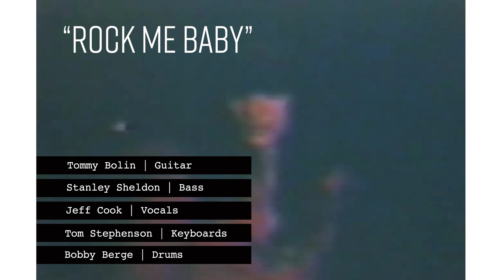ENERGY “Rock Me Baby”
Existing Video with different song added.
Video quality is very poor, very jerky, but I think really interesting from a historian point of view.